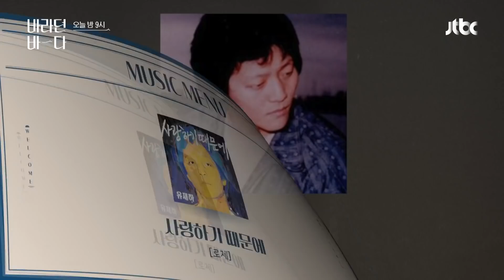[선공개] 바다만큼 반짝이는✨ 로제(ROSÉ)의 음색 〈사랑하기 때문에〉♬ 바라던 바다(sea of hope)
[선공개] 바다만큼 반짝이는✨ 로제의 음색 〈사랑하기 때문에〉♬

〈바라던 바다〉
7/20화) 밤 9시 방송